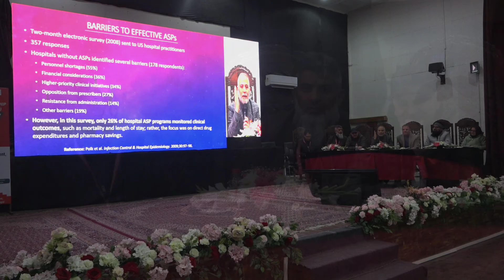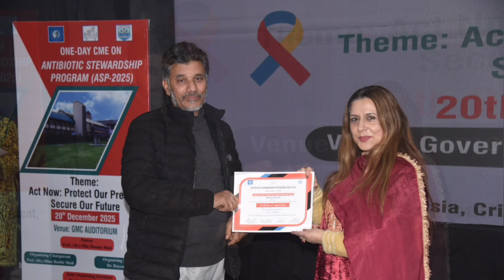GMC Srinagar Organises One Day CME on Antibiotic Stewardship Program 2025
GMC Srinagar Organises One Day CME on Antibiotic Stewardship Program ASP 2025

Srinagar, December 20:
Government Medical College Srinagar organised a one day Continuing Medical Education programme titled Antibiotic Stewardship Program ASP 2025. The programme focused on safe and evidence based use of antibiotics and practical measures to reduce antimicrobial resistance in hospital practice.

The Department of Anaesthesia, Critical Care, Pain and Palliative Medicine organised the CME under the leadership of Prof (Dr) Hina Bashir Shah, Head of the Department. Faculty members, clinicians, residents, and healthcare professionals from multiple specialties participated in the programme.

Prof (Dr) Iffat Hassan Shah, Principal and Dean, Government Medical College Srinagar, inaugurated the programme. She emphasised the need for strong institutional antimicrobial stewardship systems. She highlighted guideline based prescribing, regular prescription audits, and effective coordination among departments. She stated that rational antibiotic use directly improves patient safety and quality of care.

Addressing the gathering, Prof (Dr) Hina Bashir Shah stated that critical care and perioperative services play a central role in antibiotic stewardship. She stressed early and appropriate initiation of antibiotics, timely de escalation guided by microbiological data, accurate dosing, and strict adherence to perioperative prophylaxis guidelines. She highlighted ICU based prescription audits, antimicrobial time outs, and multidisciplinary stewardship teams as practical tools to reduce resistance and hospital acquired infections.

The scientific programme included two focused sessions, a keynote lecture, and a panel discussion.

Session I was chaired by Prof (Dr) Rakesh Koul, Prof (Dr) Rehana Tabassum, Prof (Dr) Aasifa Nazir, and Prof Dr Syed Masuma Rizvi.
Dr Sobia Nisar spoke on empirical antibiotic policies in OPDs and emergency departments.

Dr Syed Mudasir Qadri discussed rational antibiotic use in ICUs.

Dr Munazah Manzoor spoke on de-escalation strategies and optimisation of antibiotic duration.

Speakers emphasised culture guided therapy and early review of antibiotic prescriptions.
Session II was chaired by Prof (Dr) Iqbal Saleem, Prof (Dr) Naveed Nazir, Prof (Dr) Mohammad Akbar, and Prof (Dr) Shaheen Parveen.

Dr Zahid Nadaf spoke on perioperative antibiotic prophylaxis and adherence to guidelines.

Dr Syed Suraiya Farooq discussed antimicrobial therapy in ventilator associated pneumonia.

Dr Mohammad Younis Bhat spoke on prescription auditing in ICU practice.
The session highlighted audit and feedback as effective methods to improve prescribing behaviour.

The keynote lecture was delivered by Prof (Dr) Aejaz Nabi Koul, Professor and Head, Department of Medicine and Infectious Diseases, SKIMS. He addressed antimicrobial resistance as a global threat and an institutional responsibility. He discussed resistance trends, drivers of irrational antibiotic use, and the role of surveillance linked to stewardship and infection prevention practices.

An interactive panel discussion on Antibiotic Stewardship in Practice at GMC Srinagar was moderated by Dr Arshi Taj, Associate Professor, Department of Anaesthesiology.
Panelists included Dr Muzaffar Maqbool, Dr Rubina Shaheen, Dr Zahid Nadaf, Dr Aejaz Nabi Koul, Dr M Akbar Shah, Dr Syed Sajad, Dr Rayees Najib, Dr Mohammad Sadiq Malla, Prof (Dr) S M Saleem Khan, and Dr Shaiqa Farooq.

The panel discussed local resistance patterns, diagnostic stewardship, clinician compliance, and practical steps for sustained implementation of the Antibiotic Stewardship Program at GMC Srinagar.

The programme concluded with a shared commitment to strengthen antimicrobial stewardship across all departments through continuous training, regular audits, and institutional support.